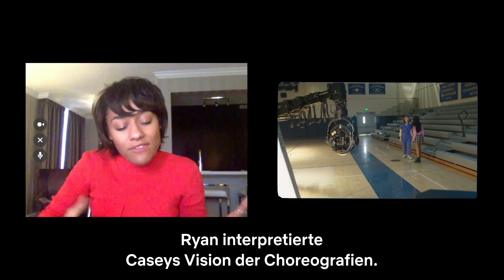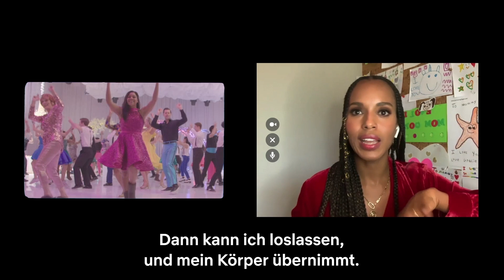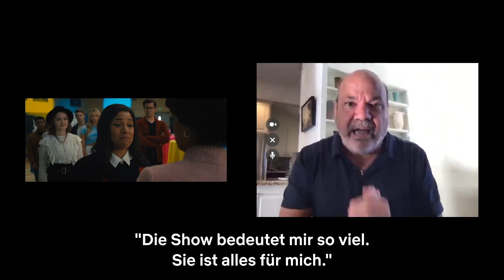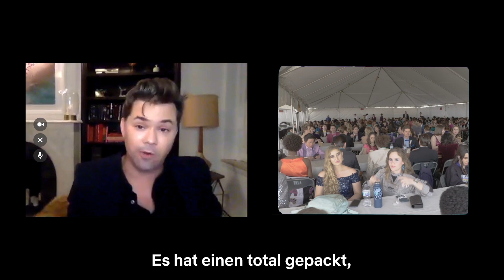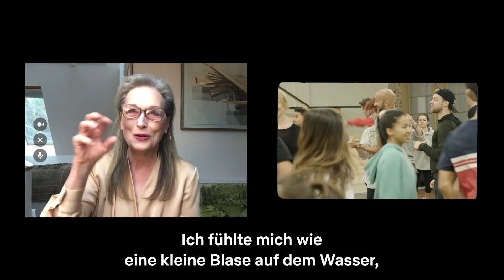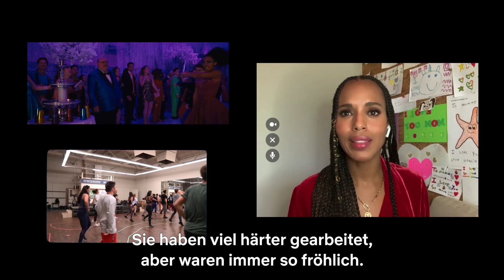Der The Prom-Cast enthüllt Meryl Streeps Spitznamen | Netflix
In dieser Ausgabe von "Auge in Auge" spricht der Cast von The Prom darüber, was den Musical-Film so besonders macht, wie die Energie am Set war und warum Meryl Streep jetzt M. Streezy heißt

Vom Glück verlassene Broadway-Stars unterstützen eine lesbische Schülerin bei deren Coming-out, was im konservativen Indiana für jede Menge Aufsehen sorgt.